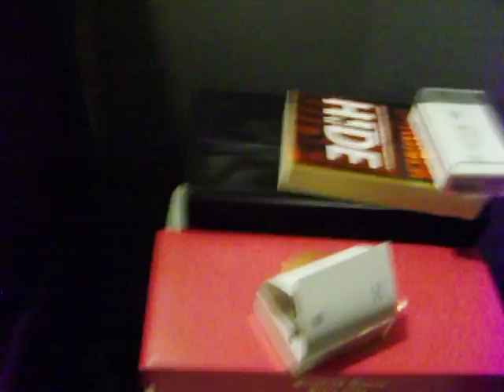Boomer tearing up my room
a video of what my ferret does with everything in my room...takes it all and hides it in various hiding places. there are just the few spots in my room, he also hides things under the couches in the living room, behind the tv in the livingroom, and anywhere else he thinks you won't find